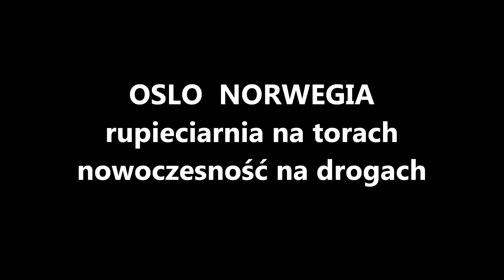Oslo, Norwegia rupiecie na torach i nowoczesność na drogach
Kilka filmików z 2016 roku przedstawiających tramwaje i autobusy w stolicy Norwegii - Oslo.
1. Tramwaje dwuczłonowe typu SL79 (z numerami bocznymi od 101 do 140) wyprodukowane specjalnie dla Oslo w latach 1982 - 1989 przez Duewag.
2. Tramwaje dwuprzegubowe, częściowo niskopodłogowe i dwukierunkowe SL95 (z numerami bocznymi od 141 do 172) dostarczone w latach 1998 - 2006 przez Ansaldo
3. Autobusy Man, przegubowe o długości 18 metrów, zasilane CNG